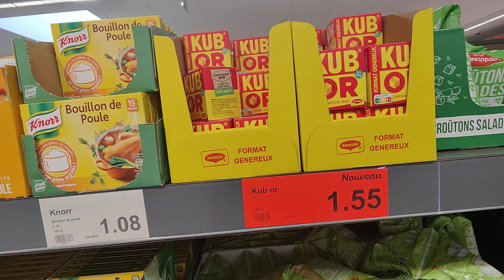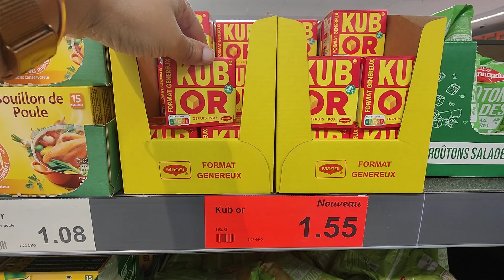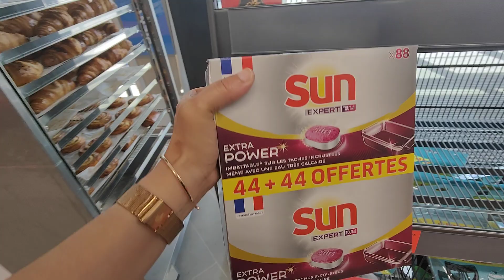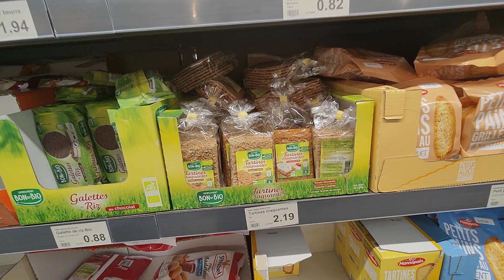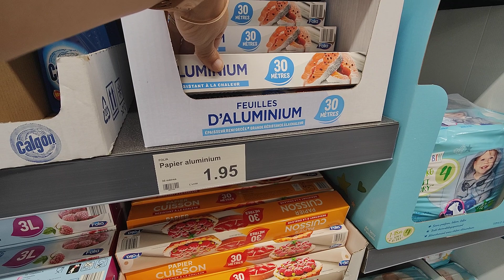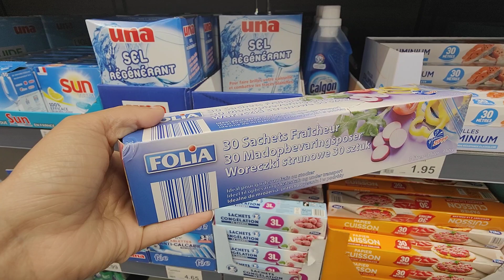ALDI PROMOTIONS 14 MAI 2022